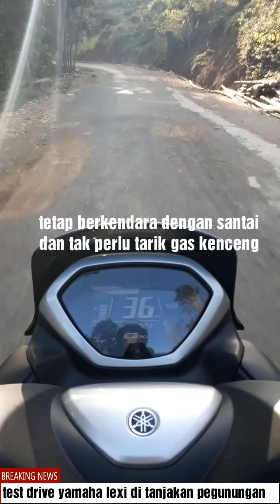menguji ketangguhan teknologi VVA di yamaha lexi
yamaha lexi dengan kapasitas mesin 125 cc dilengkapi teknologi VVA menjadikan tenaganya merata di semua putaran rendah maupun tinggi
jadi gak perlu ambil ancang2 jauh kalo mau naik tanjakan
cukup berkendara dengan santai dan tidak perlu ngebut udah bisa naik kayak berada di jalan dataran

info produk silahkan chat wa 👉 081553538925

follow us from 👉